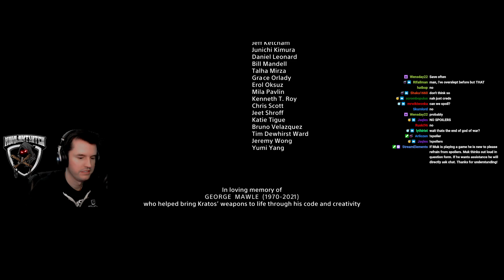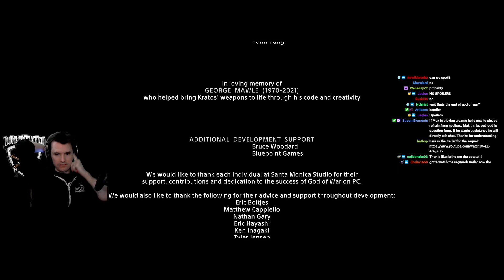Mukluk Plays God of War Part 51